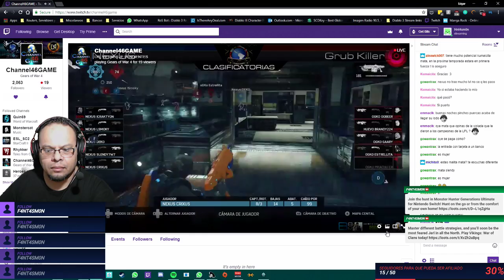Emisión en directo de Edgar Olvera